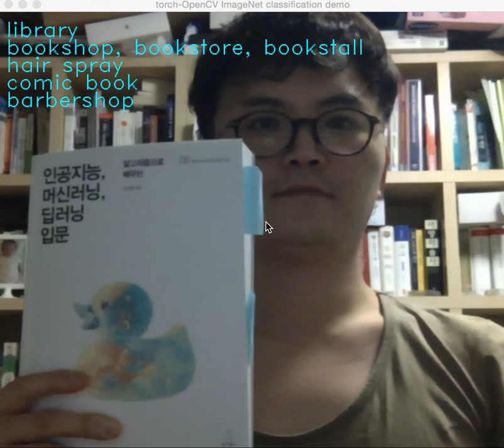Torch-OpenCV Demo: ImageNet classification